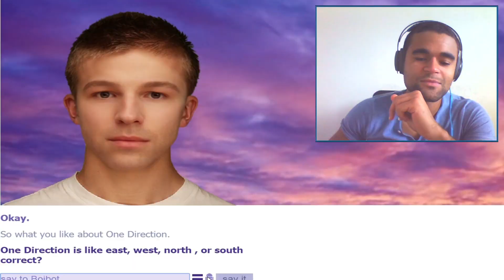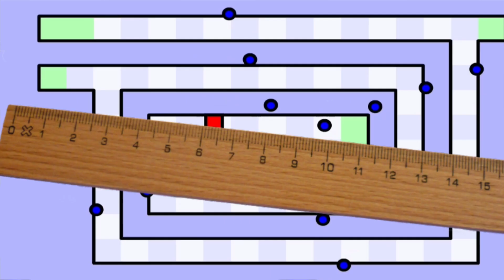FUNNY MOMENTS OCTOBER HIGHLIGHTS